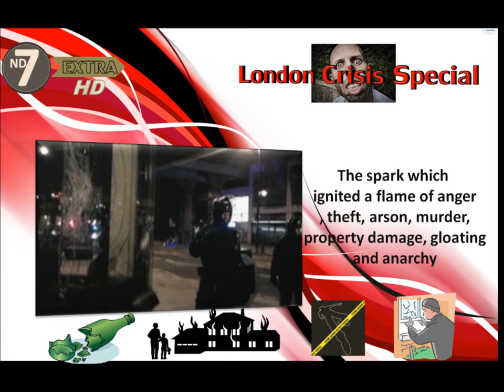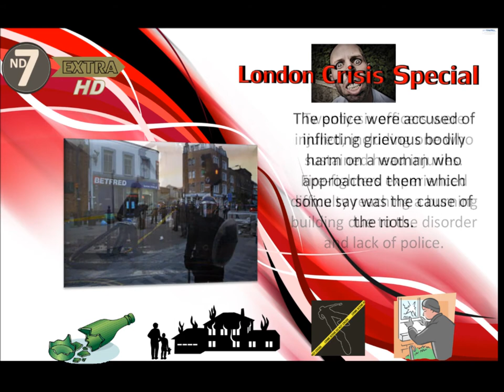London Riots Special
A special on the London Riots which are ripping apart the country of the UK and exposing the weakness of its capitalist ways and police force. All in great HD